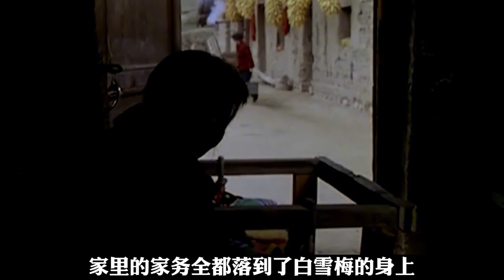大陆70年代的农村真实生活，全面展现70年代农村娶媳妇的辛酸！